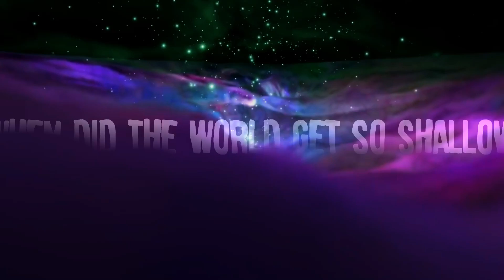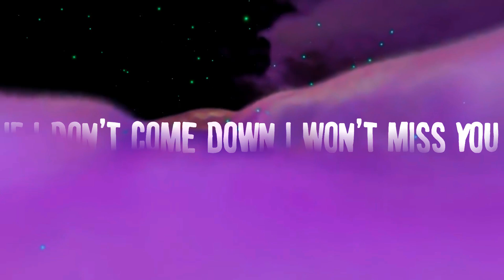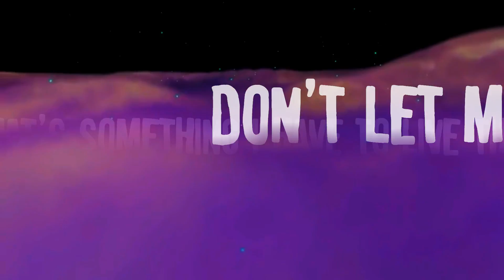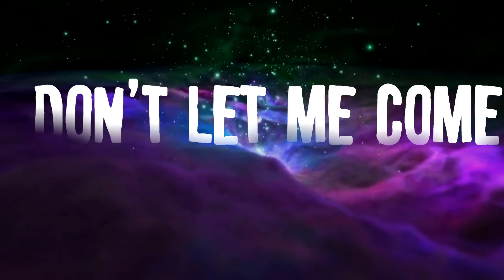James Garcia - Satellite (Official Lyric Video)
James Garcia - Satellite (Official Lyric Video) off "Activated" Out Now!

Written, produced, performed, and mixed by James Garcia

Lyrics:
i can escape from my shadow
even in darkness it has you
when did the world get so shallow
y’all do it all for the gram doe =

y’all do it all for the clout do
life wld be better without y’all
she up and left me like southpaw
that’s what i live on this cloud for

don’t let me come down
im satellite
duckpin asteroids
as they passing’s by
i been staying high
and I’m satisfied

if i don’t come down i won’t miss you
i won’t have to deal my issues
my heart is colder than igloos
my heart is twisted like pretzels

die on my sword in my own way
go out on my shield like the old days
im so fuckin high up its lonely
but i feel like this where im gone stay

i promise i will forget you
u can control me you don’t get to
out of all of these flowers and i picked you
and that’s something i have to live thru